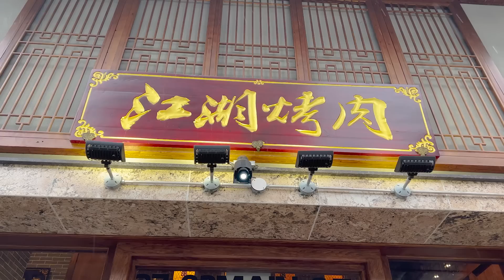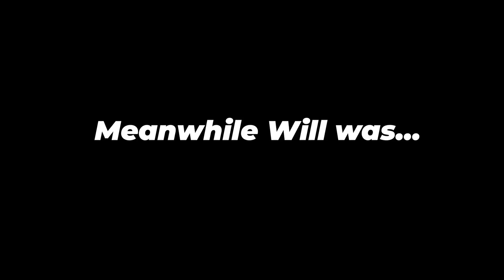Taste Test: Can YOU Tell the Difference Between A5 Miyazaki & American Wagyu? | 3 Musketeers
Can you believe it's already been a year since the Three Musketeers cross-cultural–Brazilian, Japanese, and Korean–BBQ specials? This year, "Quest for the Best" enters a new dimension of mystery with the "blindfolded meat-guessing challenge!"

Devoid of their visual sense, Sam and Jisung have only their hearing, smell, taste, and touch to guide their BBQ judgement. Can they still decipher the 'mystery meat' and tell an American Wagyu from a Japanese one in spite of the handicap?